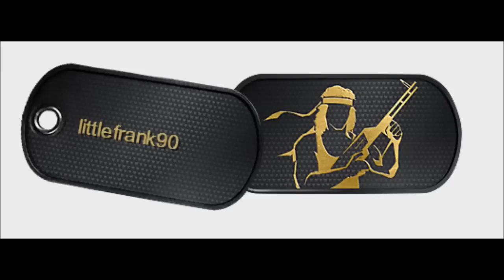How to get the Rambo assignment the annoying way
I tried to make it the legit and vanilla way but this was way easier and less frustrating.